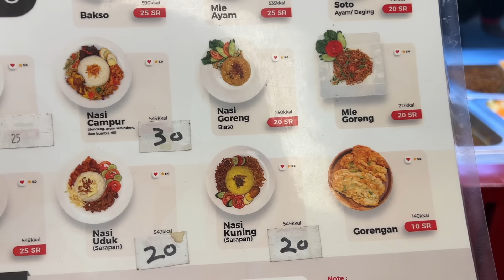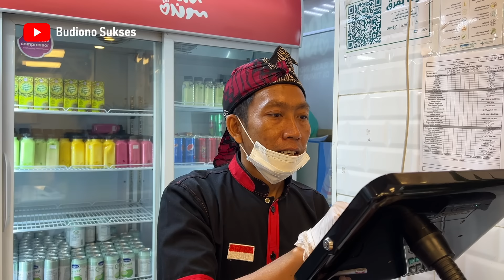NASI UDUK WARUNG SUNDA DEKAT MASJID NABAWI MADINAH SAUDI ARABIA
Beberapa hari di Makkah dan Madinah dalam rangka ibadah Umroh dan reuni sekaligus halal bihalal Alumni SMA DU 2 2000 beserta keluarga, saya merasakan rindu yang mendalam terhadap masakan Indonesia. Ketika di Makkah selalu makan makanan Arab dan negara lain, nah di Madinah ini saya menemukan Warung Sunda yang menjual berbagai kuliner Indonesia seperti nasi uduk, nasi campur, mie goreng, nasi goreng dan sebagainya

Lokasi Warung Sunda Medina tidak jauh dari Masjid Nabawi. Dari gerbang utama Masjid Nabawi jalan saja ke arah depan (berlawanan dengan arah kiblat) melewati 2 perempatan sampai ketemu sentra kuliner berupa stand kecil-kecil berjajar-jajar. Nah dari sana, di depan Hotel Dar Al Hijra InterContinental belok saja ke kiri lalu jalan 1 blok sampai ketemu Hotel Al Ansar New Palace. Nah lokasi Warung Sunda Madinah ada di bagian bawah hotel Al Alsar New Palace itu

► WARUNG SUNDA MEDINA
Al Ansar New Palace Hotel, Jl. King Faisal 2795, Madinah, Saudi Arabia
Google Maps "Warung Sunda"

► BUKA TIAP HARI 24 JAM

► HARGA
Nasi Uduk 20 SAR
Gorengan 10 SAR

► TERIMAKASIH
Cameramen @nellarlingga